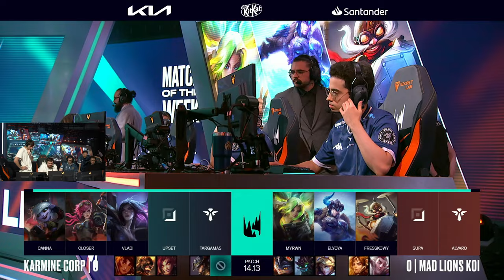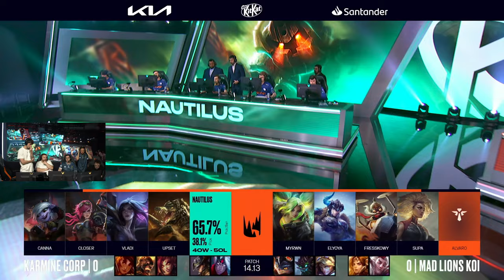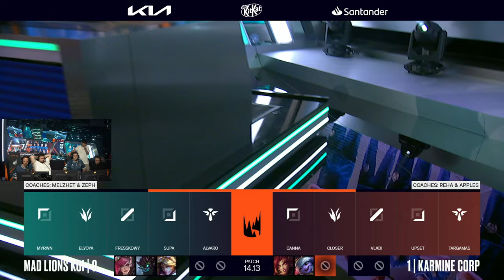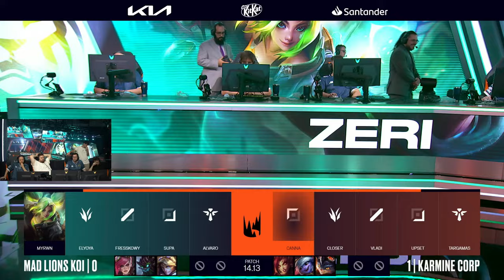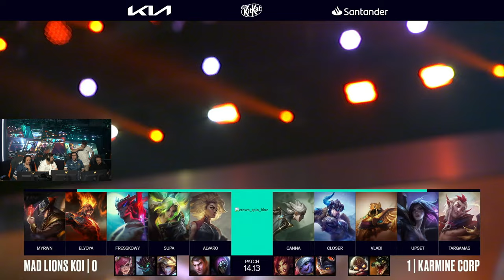MAD LIONS KOI vs KARMINE CORP | LEC SUMMER 2024 PLAYOFFS - BO3 [VOD]